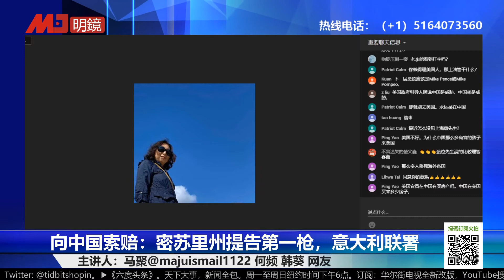九成人認為中国是威脅 (202020423)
时间：美国东部时间2020年4月22日17点（北京时间4月23日5点）

主讲人：马聚@majuismail1122 网友

密码：303999

更多新闻资讯来源：
明镜新闻网